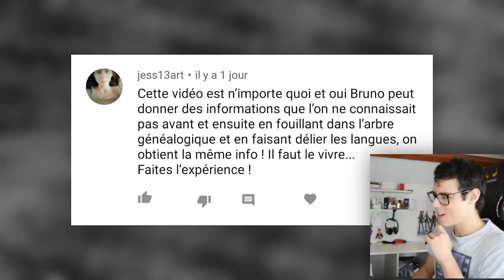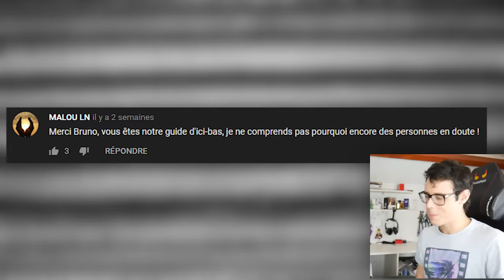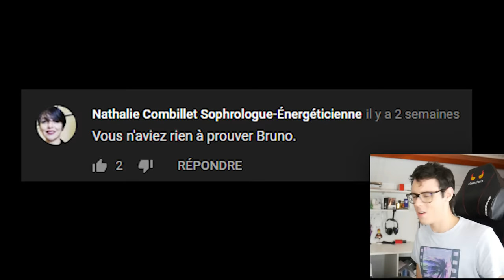On a PIÉGÉ BRUNO un nouveau message (FAKE MÉDIUM)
1 like = 1 prière pour la carrière de médium de Bruno

Sans rancune Bruno, tu prétends qu'il faut suivre les signes que l'on voit ; j'espère que cette vidéo est un signe suffisamment visible pour que tu décide d'arrêter ça. :)